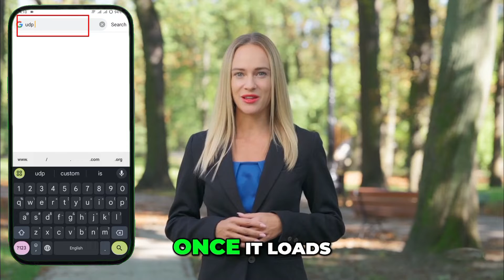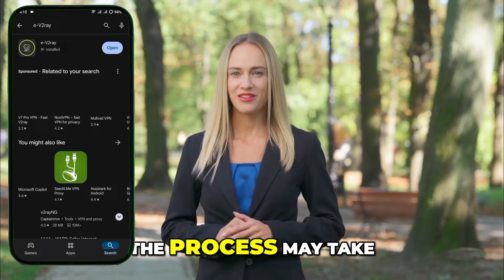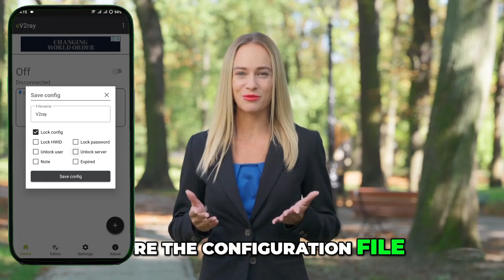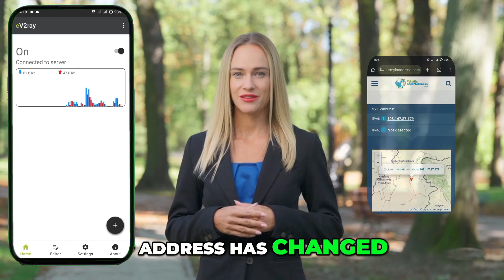How to create an e-v2ray config file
Learn how to set up e-V2ray VPN for V2ray settings using a Vmess server with this easy step-by-step guide. From creating your V2ray server to configuring and saving settings in the e-V2ray app, this tutorial covers everything you need to know. Perfect for beginners and tech enthusiasts, this method ensures secure and fast VPN connections. Don't miss out—watch till the end for all the tips and tricks!

▶️ 125tech.online